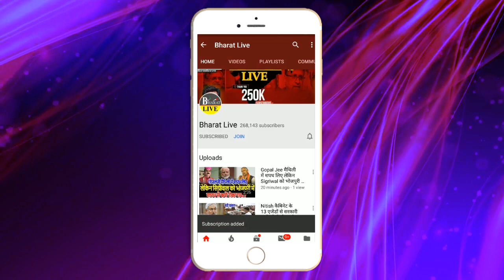गठबंधन के लिए फोन करते है Lalu Yadav Neeraj Kumar ने खोल दिया Lalu की कुंडली !